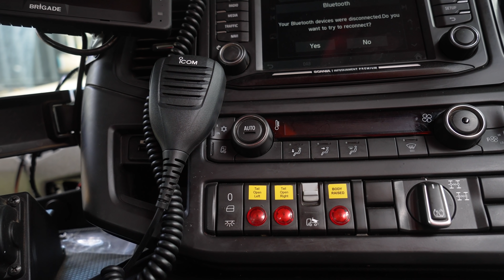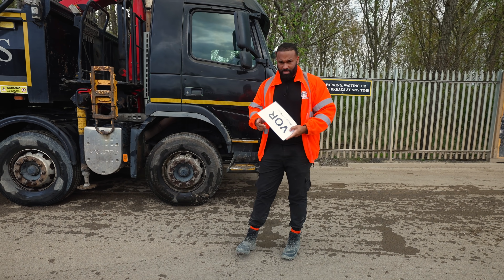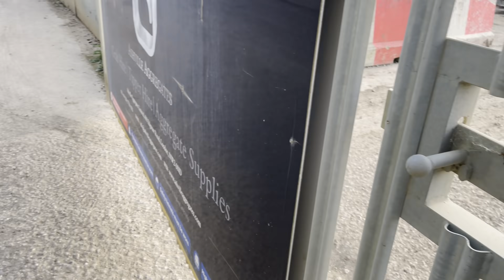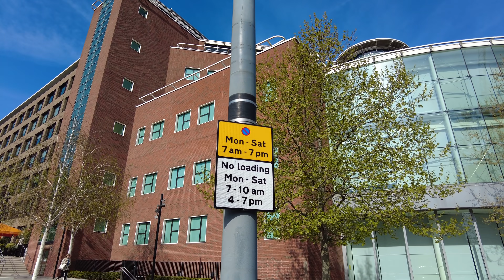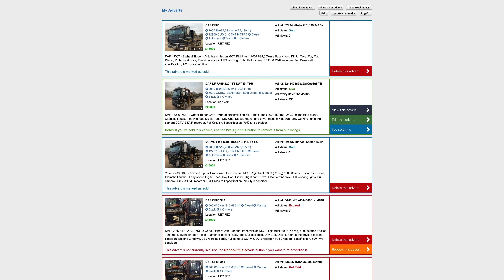Between a Rock and O’Donovan’s Place | Ashville Weekly ep080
This week at Ashville the Screener is sold and collected, architect plans for a construction job are firmed up and Daniel visits the O'Donovan Stately Home.

Also, why not take part in the Ashville Quiz along with the new guy while Daniel tests him after his 1st week. :)

00:00 intro
00:42 MON
03:55 TUE
08:33 WED
14:16 THU
22:15 FRI
32:23 SAT
33:26 outro

:: ASHVILLE ::
waste management  |  aggregates  |  concrete  |  construction